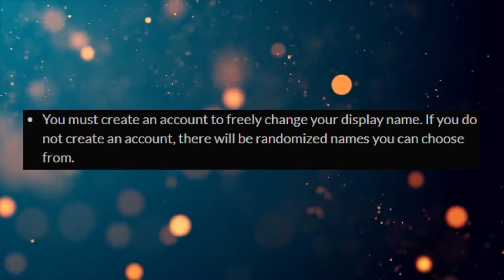This update might RUIN Among Us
This is an update you might NOT want!